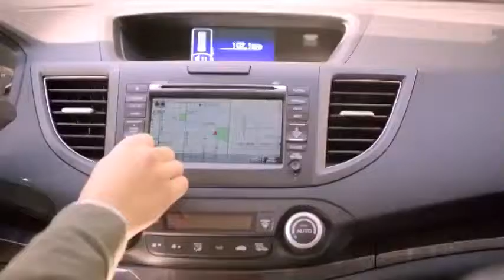Honda CR-V 2012 Commercial - Grandma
2012 Honda CR-V coming in the Philippines on April 2012. for more details.